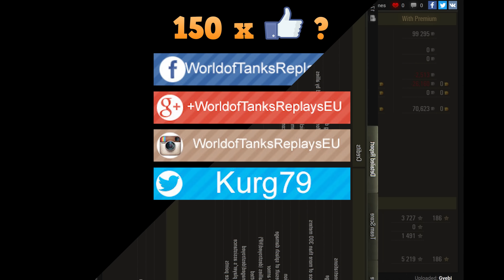WoT Churchill III | 4K video | Most OP Soviet Heavy Tank | 3.513 DMG | 2.485 EXP -Winter Himmelsdorf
World of Tanks Churchill III is tier V Soviet premium heavy tank and game by Gyebi.
3.513 dmg is impressive.
Steel Wall

WoT map ► Winter Himmelsdorf